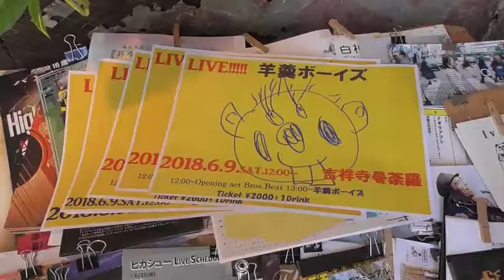さよならロックンロール★羊羹ボーイズ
さよならロックンロール♬プロモver